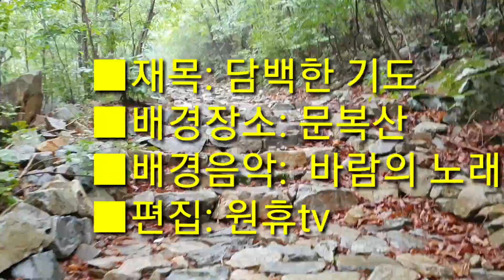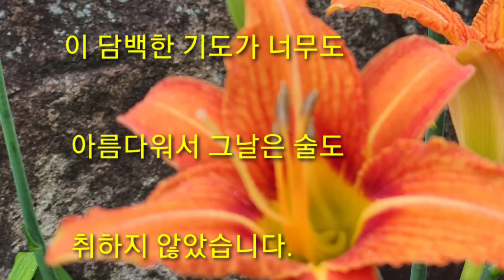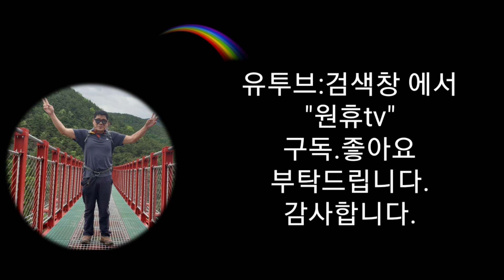담백한 기도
대기업에 간부로 계시는 분이 있습니다.
하나도 따기 어렵다는 자격증을 두 개나 가지고 계신 분인데
그 자격증이 취직을, 승진을 시켜준 거라고 말씀합니다.

하루는 그분과 술을 마시면서 시험에 많이 떨어졌다고 들었는데
좌절감을 어떻게 이겨냈는지 물은 적이 있습니다.
그분은 기도를 했다고 합니다.

지치는 날엔 기도가 희망이 되기도 하니까.
다음 시험엔 꼭 붙게 해달라고 비셨나고 물었는데 아니랍니다.
오히려 그 반대였다고 합니다.

공부는 스스로 열심히 할 테니 떨어지면 다만 주저앉지 않게
도와달라는 기도를 했다고 합니다.

공부는 악착같이 혼자 할 수 있지만 밀려오는 좌절감은 도무지
혼자의 힘으로 이겨낼 수 있는 게 아니라서 시험에 떨어져도
다시 도전할 힘을 잃지 않도록 버틸 수 있게,
견딜 수 있게 해달라고 빌었다고 합니다.

나는 많이 부끄러웠습니다.
나의 기도는 내 의지로 할 수 있는 것들 투성이었고
염치도 없이 늘 이것을 달라, 저것을 달라 요구만 하면서
속물처럼 기도에 기대어 산 날들이 많았으니까요.

"노력은 제가 할 테니 지쳐 쓰러지는 날, 다만 주저앉지 않게 해주세요."
이 담백한 기도가 너무도 아름다워서 그날은 술도 취하지 않았습니다.

-서영식, '툭하면. 인생은' 에서-